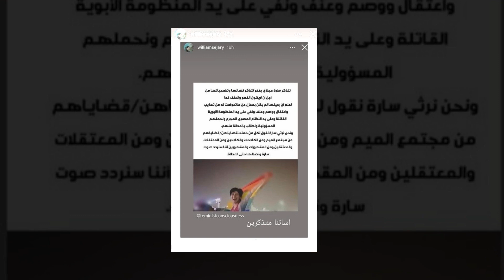إبن النجم السوري الراحل نضال سيجري يعلن دعمه للمثليين وشاهد كيف أصبحوا بعد سنوات على رحيله